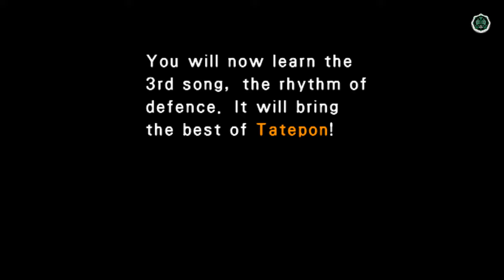Atak na Dodonge! | Patapon | Let's Play | Bez komentarzu | Part 2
Dziś pokonamy Dodonge.